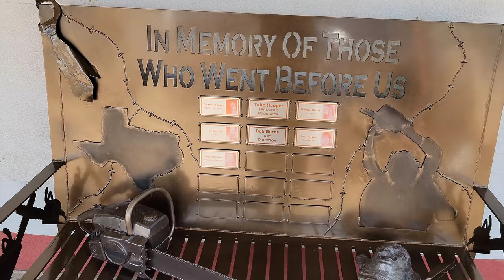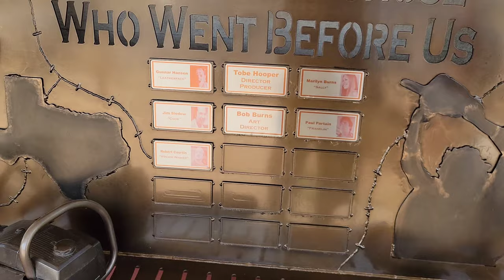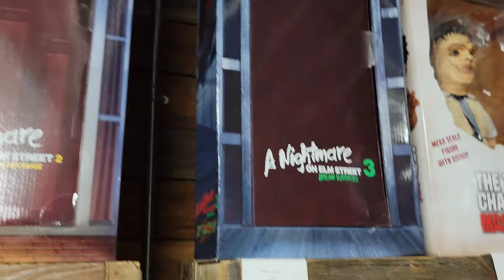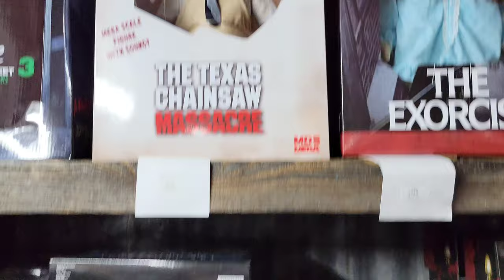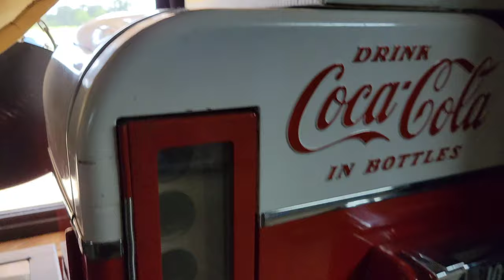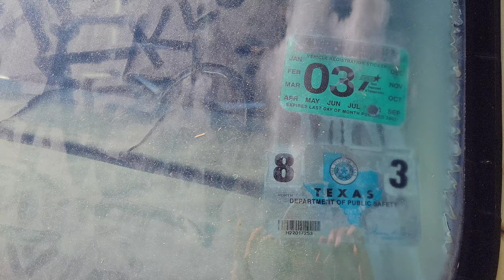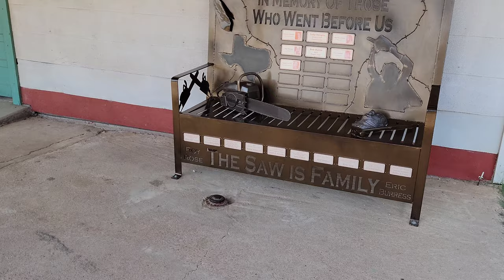We Slaughter BBQ - Texas Chainsaw Massacre Gas Station! 4K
Since we are up north a little today heading to Scream Hollow...
Thought I'd stop by the original We Slaughter BBQ - Texas Chainsaw Massacre Gas Station

A real "HOT" spot if you happen to be on US HWY 304.

Always a pleasure to stop in grab a bite and browse the merchandise.

Stay Safe & Stay Spooky my Fiendz!!!

Next video will be...Scream Hollow Wicked Halloween Park